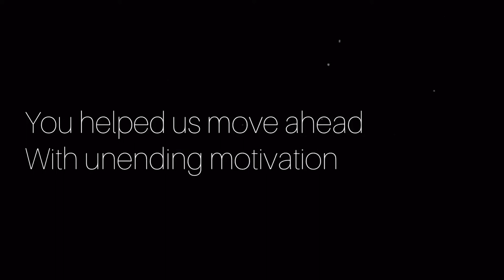King of Oman 🇴🇲 | The late Majesty Sultan Qaboos bin Said of Oman: 1940-2020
Your life was a blessing, your memory a treasure.
You are loved beyond words and missed beyond measure. 😔

Farewell, Majesty Sultan Qaboos bin Said of Oman: 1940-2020
Song by Whitney Houston